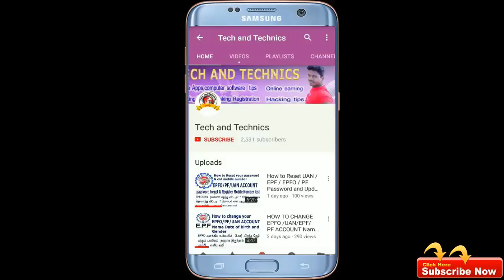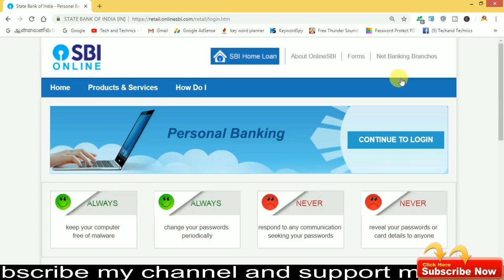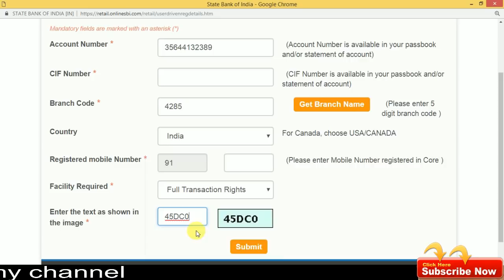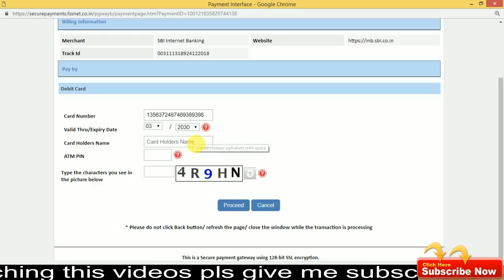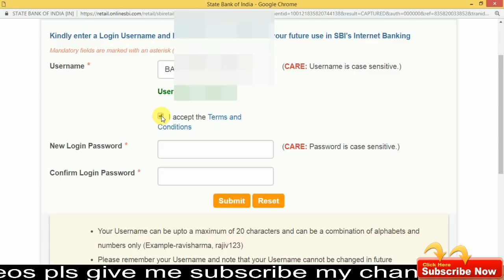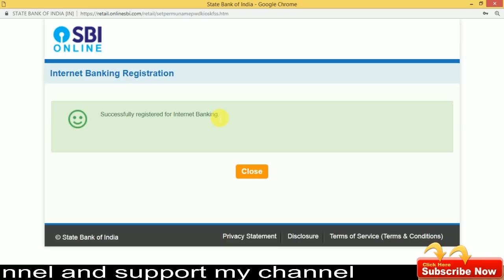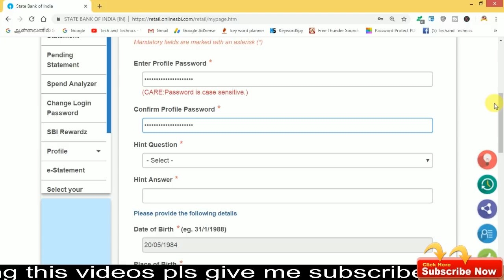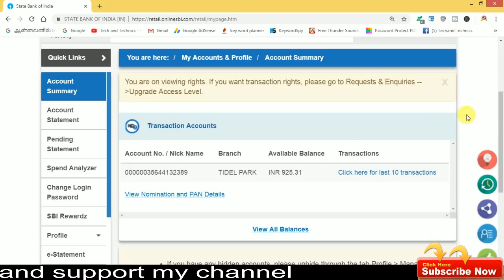SBI bank internet banking Online Registration in tamil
Register yourself on SBI net banking at home no need to go any branch.

உங்களின் SBI வங்கியில் NET BANKING ரெஜிஸ்ட்டர் செய்வதற்கு இப்போது வங்கிக்கு செல்ல தேவை இல்லை .

வரிசையில் நிக்கும் நிலை இல்லை .

நீங்களே உங்களின் இணைய  வங்கியை  ரெஜிஸ்ட்டர் செய்து பயன்படுத்தலாம் மிகவும் எளிமையான வழி ,

மிக விரைவாக உங்களின் NET BANKING -யை ரெஜிஸ்ட்டர் செய்துகொள்ளலாம் .

இந்த வீடியோ முழுவதையும் பாருங்கள் உங்களுக்கு மிகவும் எளிதில் புரியும் ,

                            நன்றி

Now no need to visit the branch for registering for Internet Banking. You can now register for Internet Banking online if you are in possession of your ATM Card. Watch the video to know the process.

This videos uploaded by
                                            Manikandan